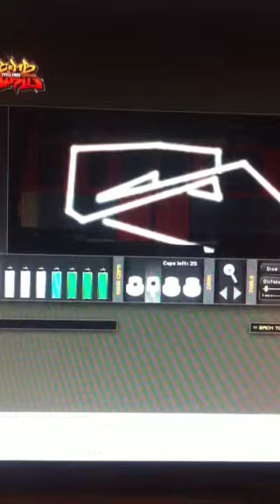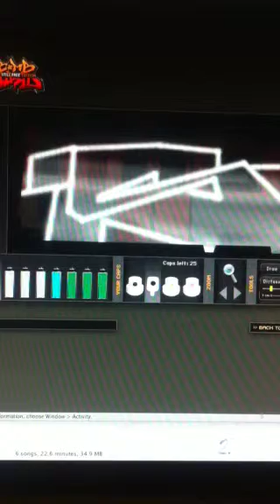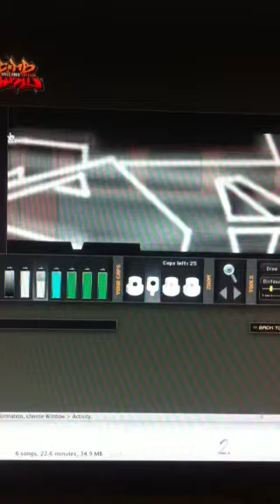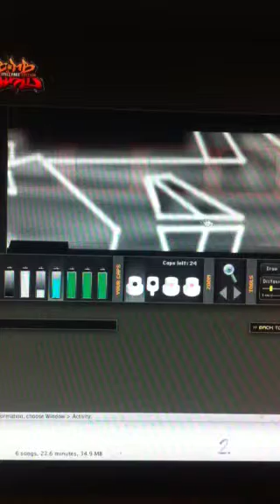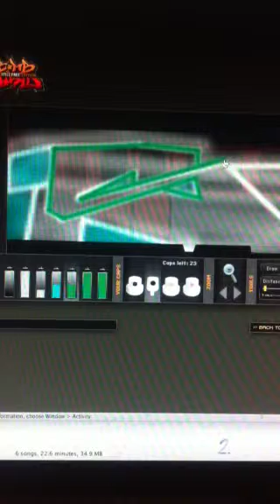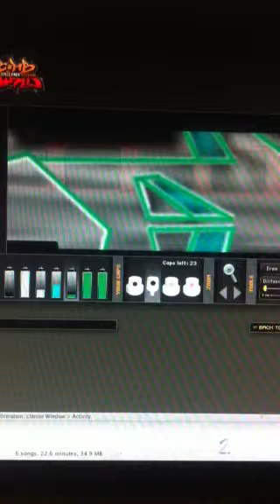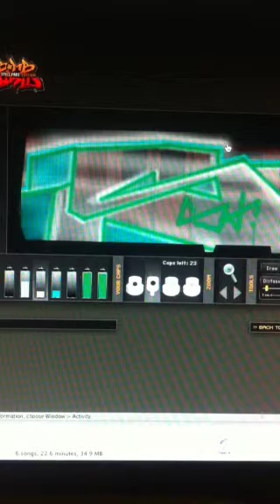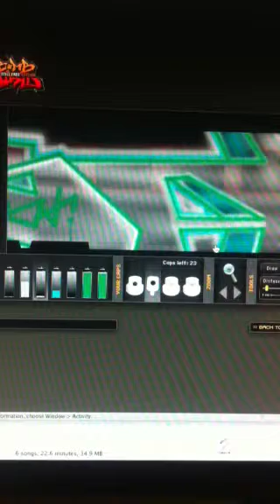Bomb the world graffiti